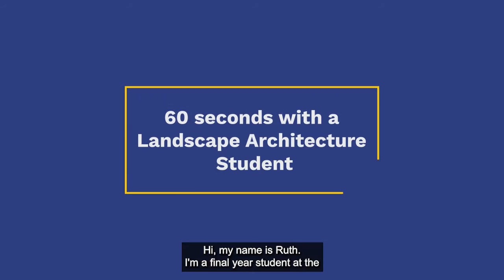60 seconds with a Landscape Architecture student | University of Greenwich